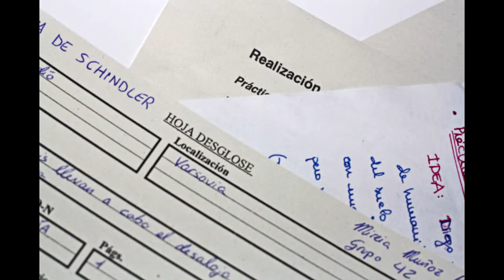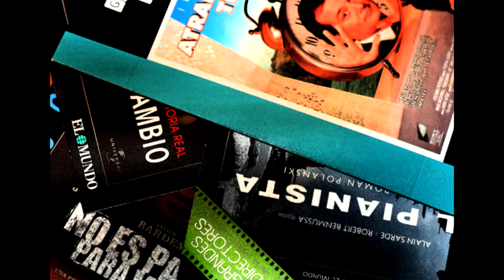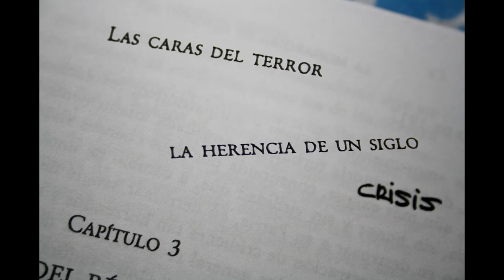Realidad aumentada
Tres años de experiencia universitaria reunidos en un proyecto fotográfico... muy de cerca.